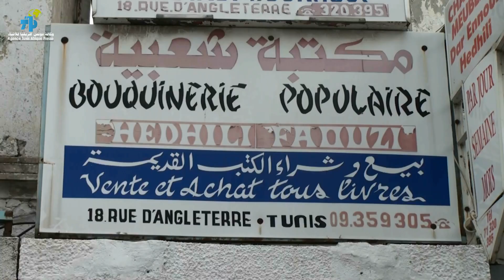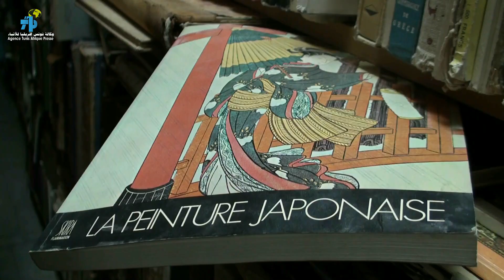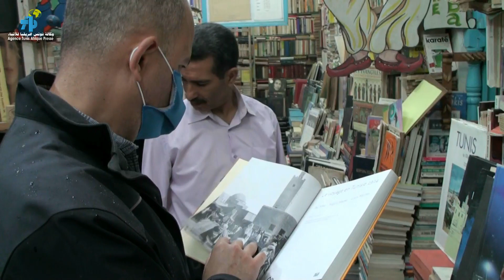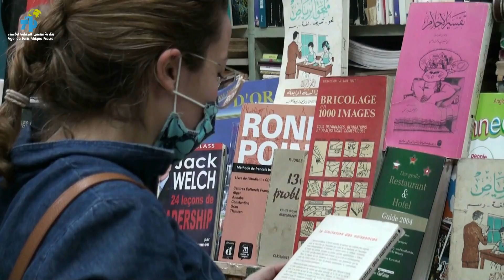Menacé de fermer, le doyen des bouquinistes lance un appel pour sauver le temple du livre